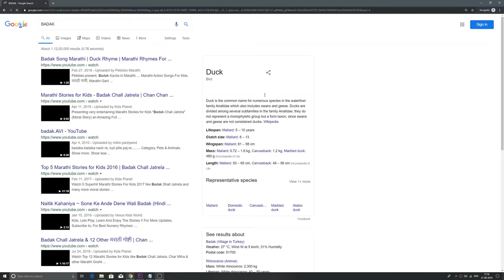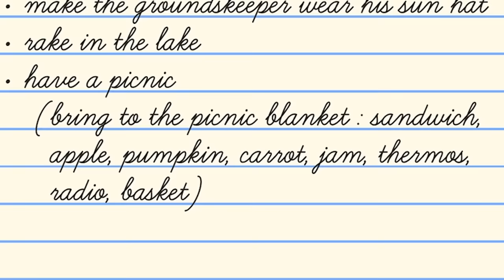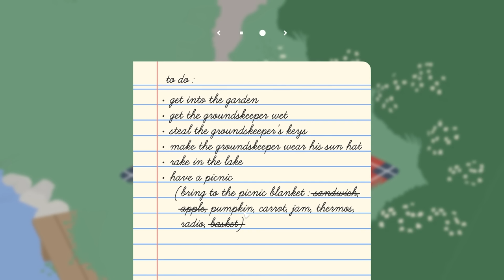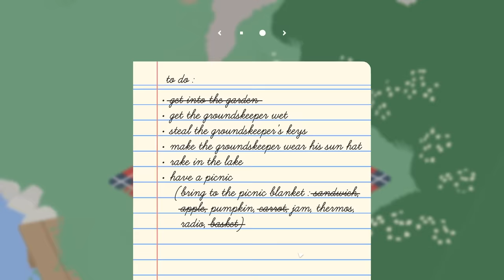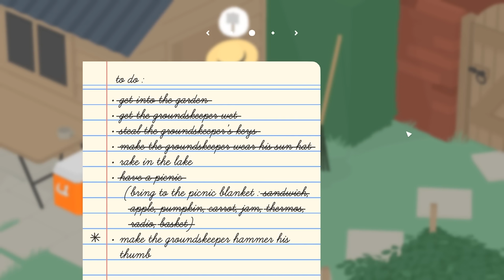Mein ban gaya DUCK LOL [Untitled Goose Game]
In today's video we  Untitled goose game in which we are a duck.This is a funny game in Hindi.